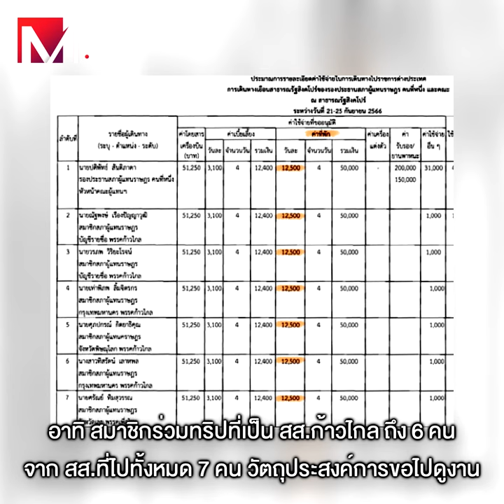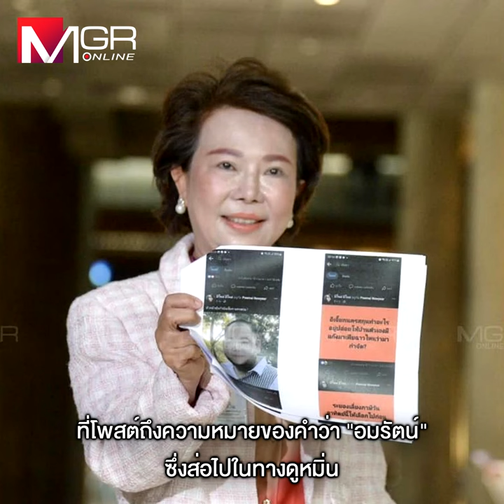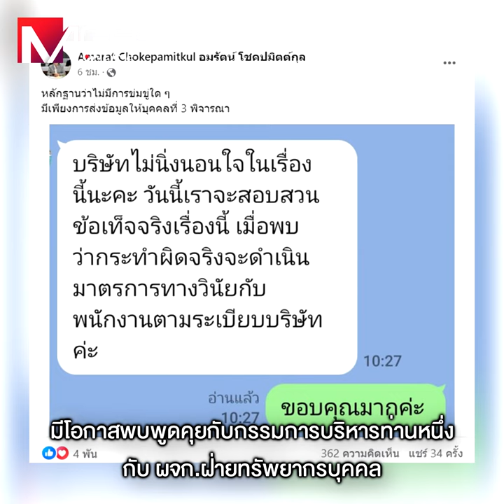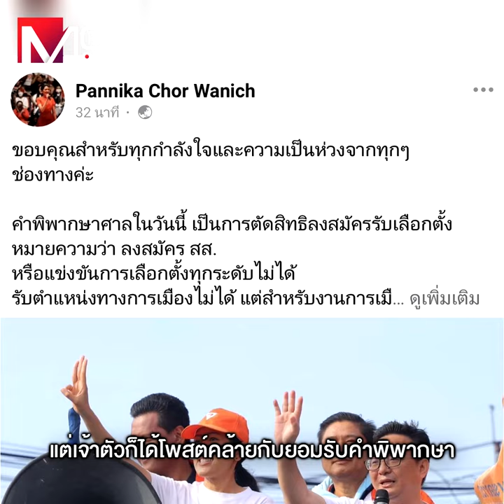3 นิ้ว ตะลึง ตึงตึง“หมออ๋อง” อ่วมดรามา “ภาษีกู”“เจี๊ยบ” ตายน้ำตื้น - “ช่อ” อดีตไล่ล่า